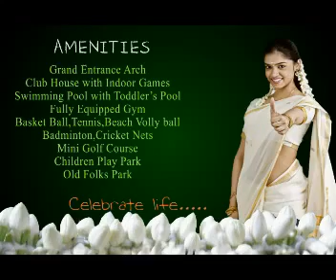AVS Jasmine Valley, Bangalore by AVS Villas - Magicbricks - YouTube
AVS Jasmine Valley, Bangalore by AVS Villas.
  AVS Jasmine Valley, Bangalore Project Video showing various amenities & major highlights of the project. View all Project Details of AVS Jasmine Valley on MagicBricks.com.